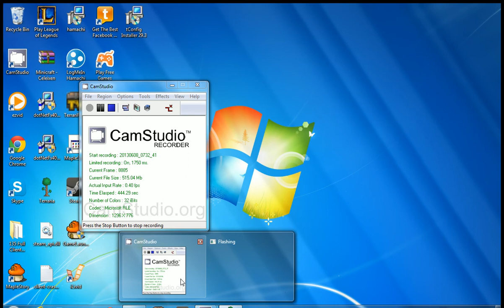Terraria EP1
I play Terraria :)
But I'm not going to be able to make more vids of Terraria,because I deleted CamStudio.So Im going to go back to ROBLOX vids.